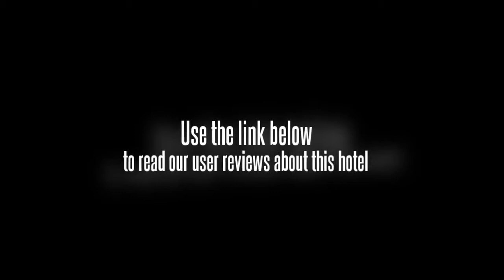Hotel Ciputra Semarang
Hotel Ciputra Semarang is a five star international hotel with 200 luxurious rooms, ideally located on Simpang Lima, in the heart of Semarang, only 15 minutes from Semarang's international airport, right in the middle of the city's thriving business district, shopping area and industrial zone. The hotel is managed by Swiss-belhotel International. The hotel linked to Ciputra Shopping Mall, Semarang's largest and most comprehensive shopping mall with exclusive shops, restaurants, banks, ATM and cinema.

Hotel Ciputra Semarang offers a restaurant, a bar and a lobby lounge, offering large selection of International dishes for both, A la Carte and Buffet during Breakfast, Lunch, Dinner

- Borobudur Temple 3 hours drive
- Prambanan Temple 4 hours drive
- Gedong Songo Temple 1.5 hours drive
- Preserved Old City 15 minutes drive
- Thousand Doors Dutch Building 10 minutes drive
- Old Blenduk Church 10 minutes drive
- Mount Merapi 3 hours drive
- Jepara (Furniture Business District) 2 hours drive
- Yogyakarta/Solo 2,5 hours drive